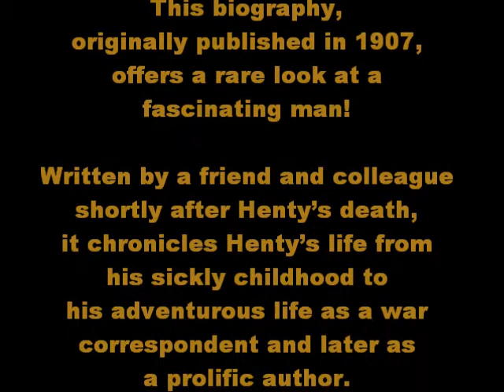Henty Biography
George Alfred Henty:  The Story of an Active Life